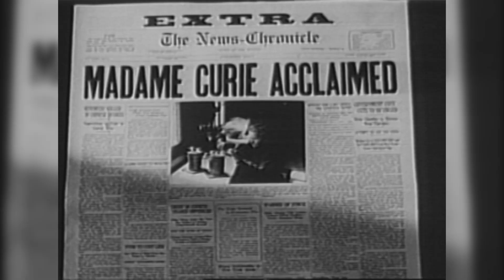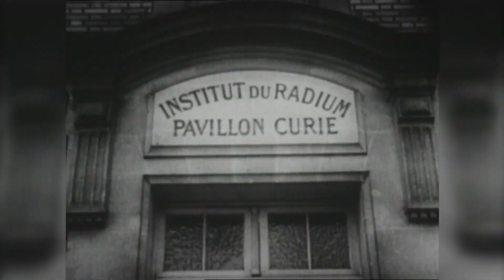Who is Marie Curie?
Marie Curie was a physicist, chemist and pioneer in the study of radiation. She discovered the elements polonium and radium with her husband, Pierre. They were awarded the Nobel Prize in Physics in 1903, along with Henri Becquerel, and Marie received the Nobel Prize in Chemistry in 1911.

For the science geek in everyone, LiveScience.com breaks down the stories behind the most interesting news and photos on the Internet, while also digging up fascinating discoveries that hit on a broad range of fields, from dinosaurs and archaeology to wacky physics and astronomy to health and human history. If you want to learn something interesting every day, LiveScience is the place for you. MarieCurie #